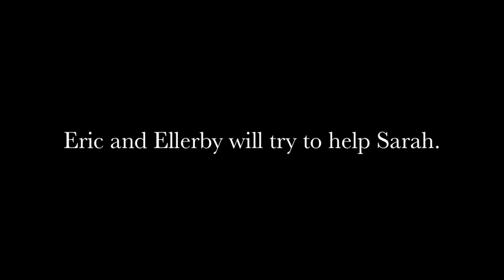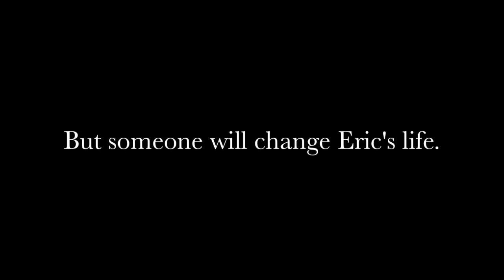Staying Fat for Sarah Byrnes Movie Trailer